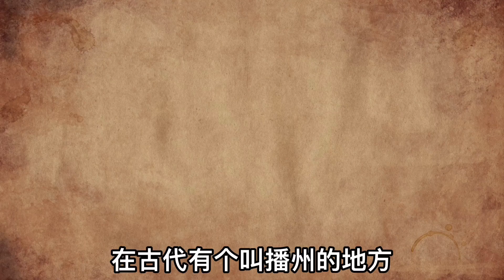明神宗•朱翊钧（6）～播州之役，太嘚瑟的代价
明神宗•朱翊钧（6）～播州之役，太嘚瑟的代价 本频道制作的所有视频都符合平台的使用政策，没有任何违规行为。